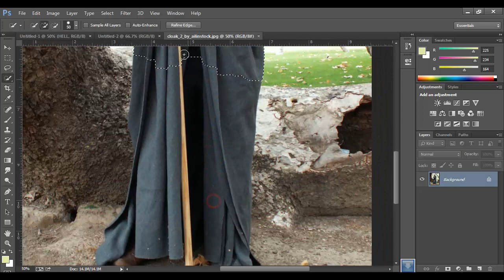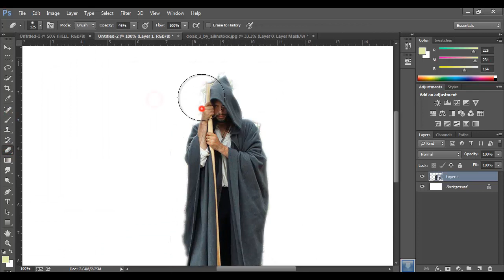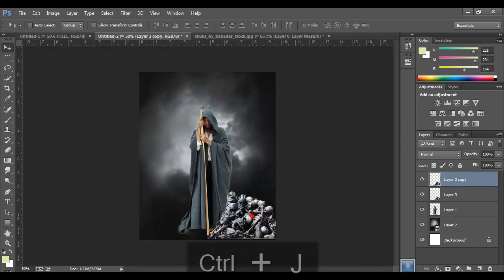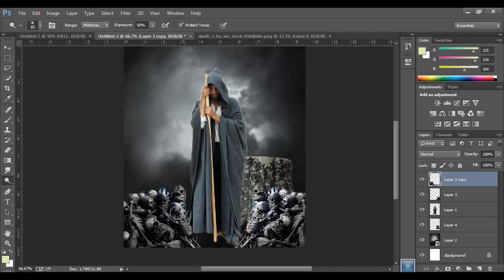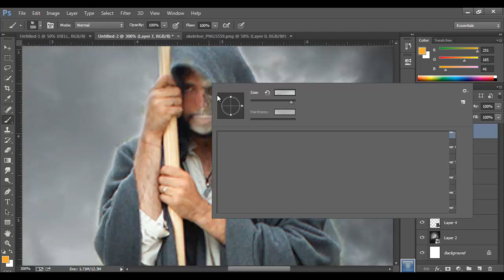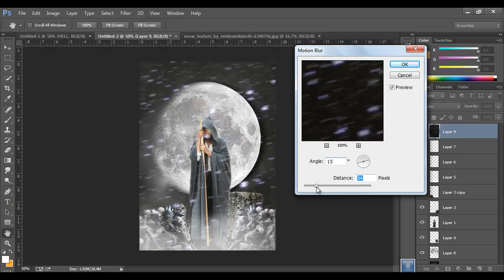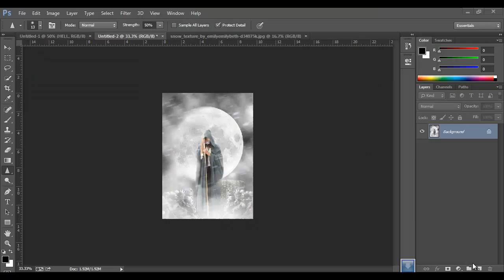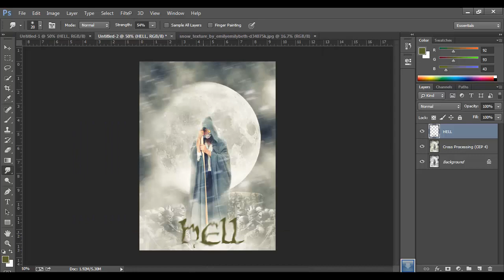how to manipulate photo in photoshop CC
In this photoshop tutorial, you will learn to create this manipulation art using cc version and putting mood using nik software.

•••Coz It means a lot :) :) :)•••

•Support us.

•Twritter: @rohitsurthi7

Rohit surthi

In this photoshop tutorial, you will learn to create this manipulation art using cc version.Ink splatter manipulation trick,screening effect and other default staff.Hope you like it. :)

•Support us.

•Rohit surthi photoshop
• photoshop tutorials,
• tutorial photoshop,
• photoshop tutorial,
• how to photoshop,
• photoshop cc,
• adobe photoshop,
• photoshop,
• photo,
• photo editor,
• picture editing,
• phoho manipulation,
• photo restoration,
• edit photos,
• editing photos,
• photography,
• photo effects,
• photo editors,
• photo editing,
• pictures editing,
• photo edit,
• photoshop lessons,
• photoshop training,
• online photoshop classes,
• photoshop course,